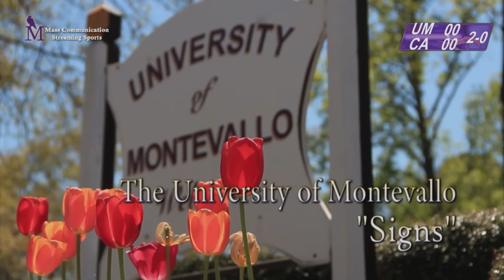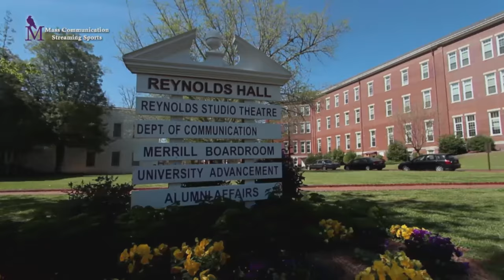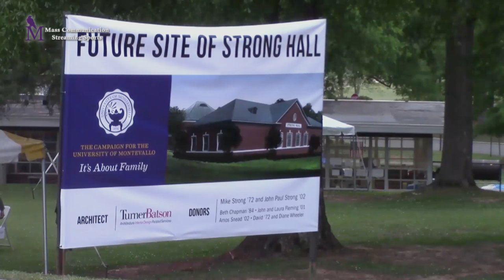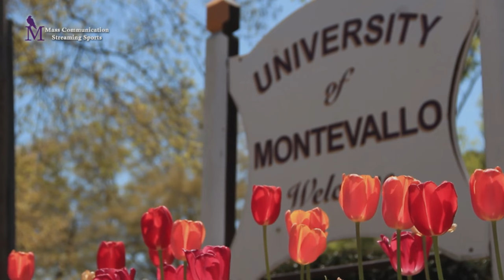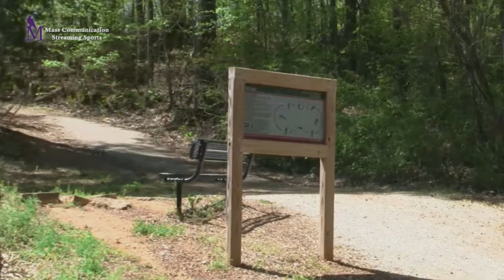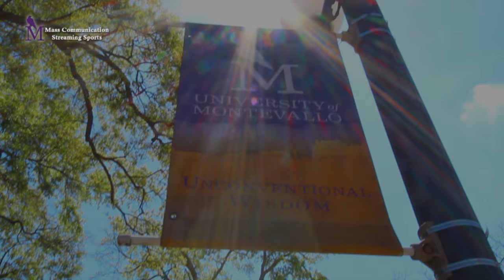Clark Atlanta vs. Montevallo Falcons Volleyball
UM Women's Volleyball vs. Clark Atlanta